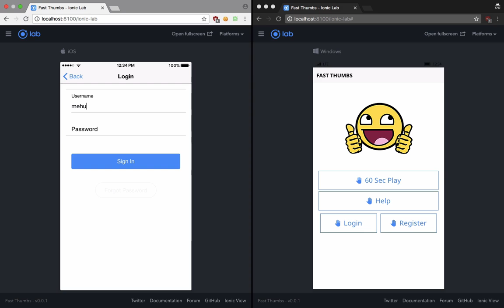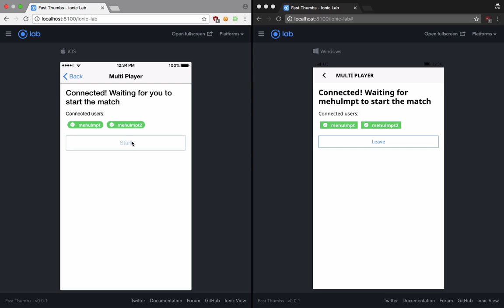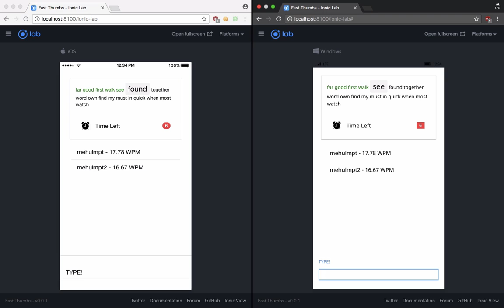FAST THUMBS: Ionic 3 + Firebase Real Time Racing Game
codedamn is a now free platform for developers to learn and establish their credibility. Ready to be among developers?